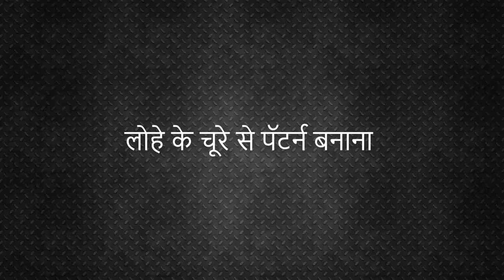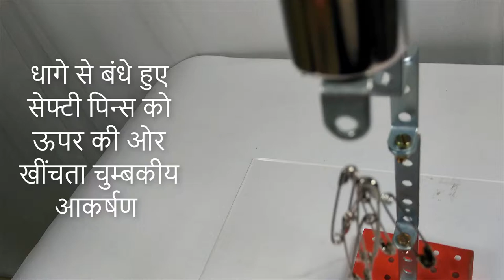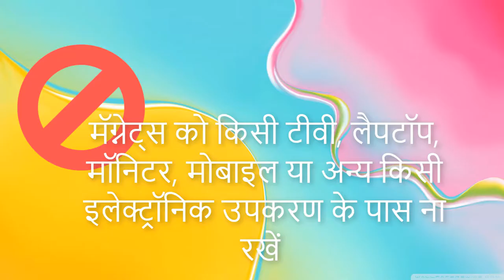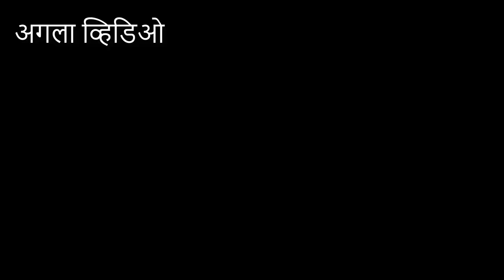फन विथ मॅग्नेट्स (हिंदी में)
सायन्स/विज्ञान  कक्षा/क्लास 6 NCERT के पाठ्य पुस्तक में बताये गए क्रियाकलापों/एक्टिविटिज  का प्रदर्शन/डेमो.  यह व्हिडिओ आप  क्रिएटिव कॉमन्स (attribution) के तहत डाउनलोड, शेअर और यूज कर सकते हैं.